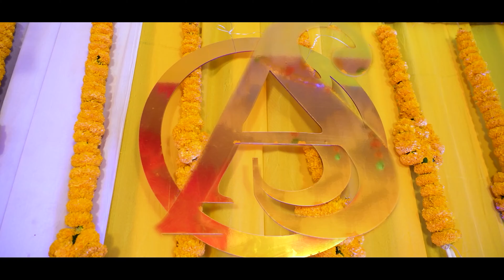Best Wedding Highlights of 2023 || ASUTOSH & SIBANI - A Picture Perfect Wedding Story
From This Day Forward: Our Love Story on the Big Screen